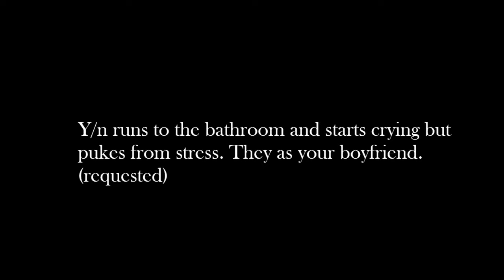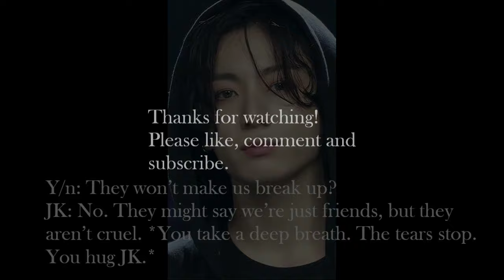BTS imagine - they find you in the bathroom, stressed (requested)